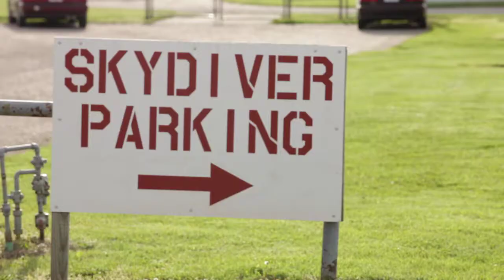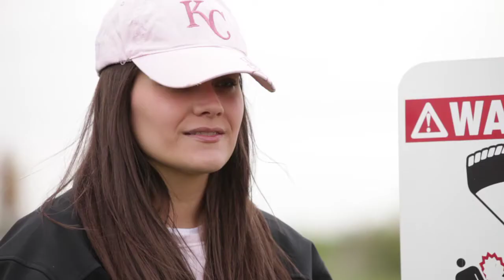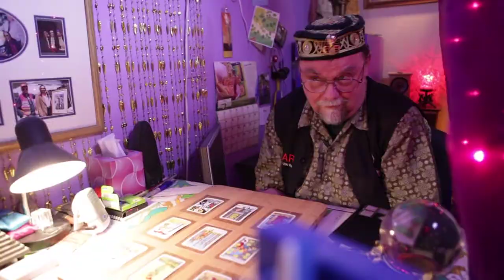Date America Trailer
Putting online dating to its ultimate test, a Wisconsin man embarks on a cross-country journey going on dates he meets online.  Much to his surprise, what started out as an adventure to find love turned into an odyssey of self-discovery.